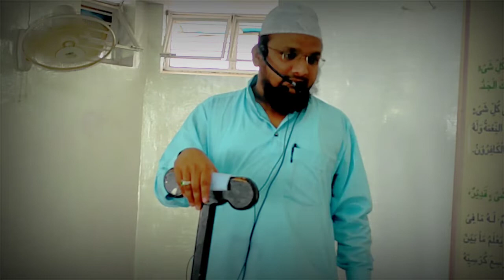Ramzan Ke Bad Karne Ke Kaam Shaik Abu Ukasha C.Saifulla Sanabili